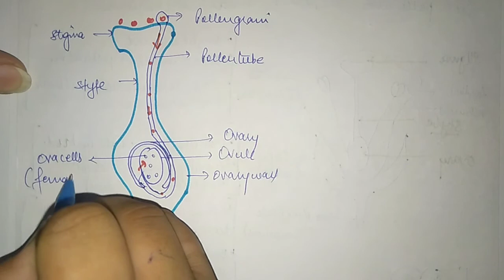Lecture 2, Sexual reproduction in plants, Chapter 8, Class 10, Science